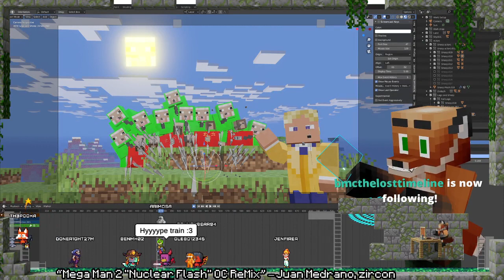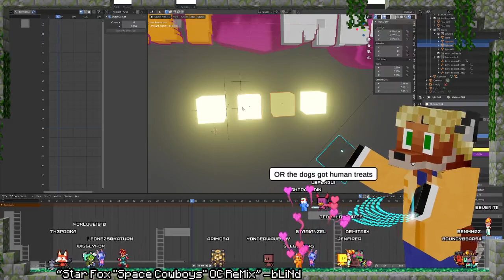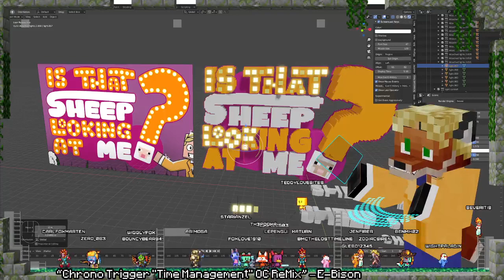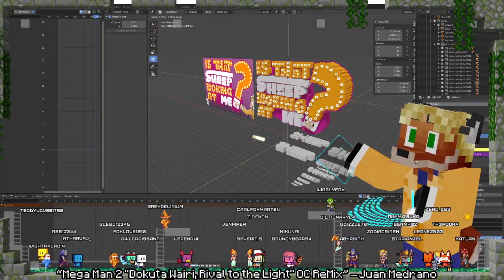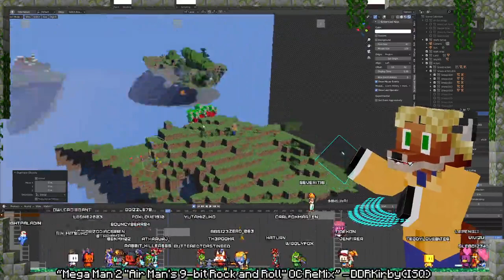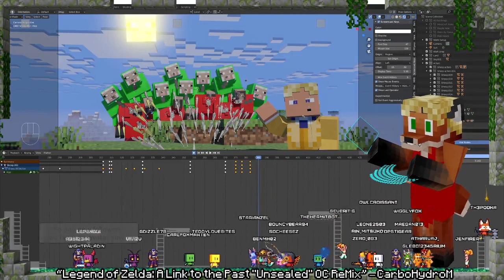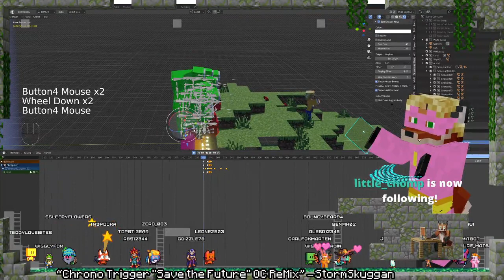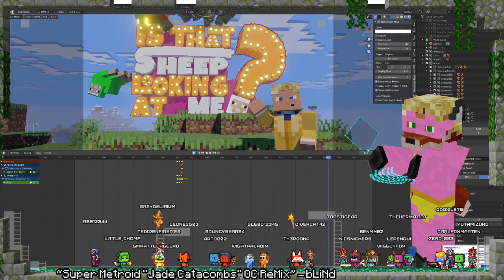Livestream 11 - Zedaph Is That Sheep Looking At Me? - Animation Creation